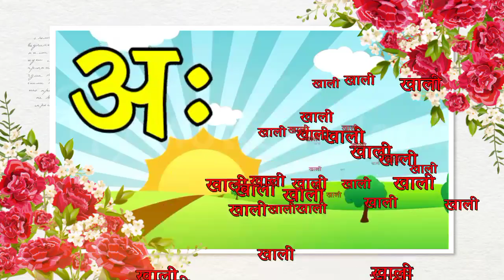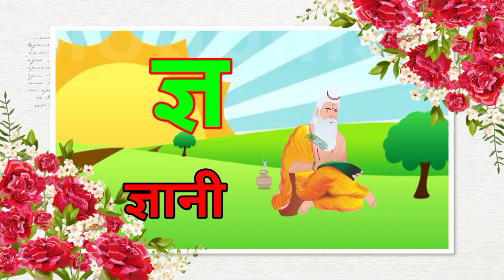क से कबूतर ,अ से अनार ,हिंदी वर्णमाला ,क ख ग घ , k se kabutar, a se anar, hindi varnmala, k kh g gh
K SE KABUTER, A SE ANAR, ABCD, HINDI VARNMALA, क से कबूतर, अ से अनार, अ से ज्ञ तक, अ आ इ ई उ ऊ, क ख
क से कबूतर ,अ से अनार ,बारहखड़ी ,हिंदी वर्णमाला ,अ से अनार आ से आम ,abcd,abc song क ख ग घ कार्टून 🎂😍
abcd | a for apple b for ball ,a to z ,abc song ,abcd cartoon ,अ से अनार ,क से कबुतर ,nursery rhymes

क से लेकर ज्ञ तक | hindi vyanjan writing | हिन्दी वर्णमाला | ka kha ga | ka kha ga
Hindi Varnmala
Nursery rhymes
हिंदी वर्णमालागीत
हिंदी स्वरब्यंजन
हिंदी बालगीत
बालगीत
ChunChun TV
hindi varnmala geet
hindi varnmala
हिंदी वर्णमाला
हिंदी वर्णमाला
क से कबूतर ख से खरगोश ग से गमला घ से घर क से कबूतर
बारहखड़ी क से कबूतर
Hello Friends,
@ChuChu TV Nursery Rhymes & Kids Songs
@Naima study
@ChuChuTV Hindi
@Infobells - Hindi
@Chhotu TV